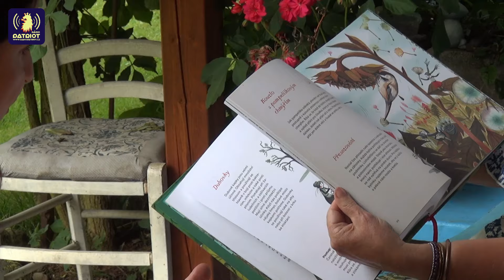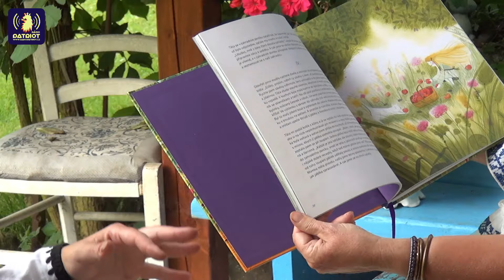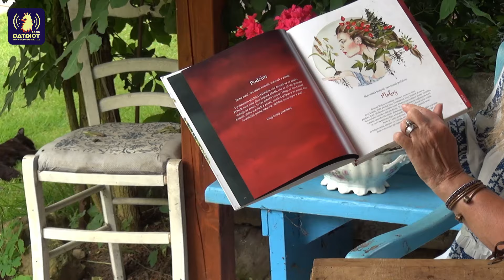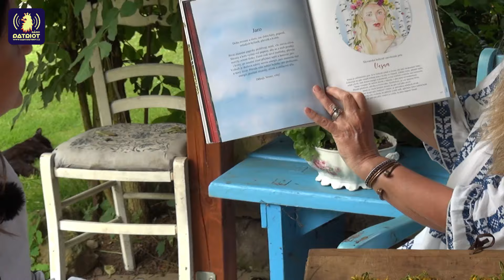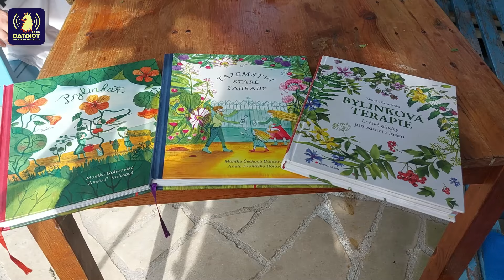Inspirativní rozhovor - Monika Čechová Golasovská, Bylinková terapie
Monika je původem z Beskyd, kde už jako malá sbírala bylinky a s dětskou zvídavostí a naivitou z nich dělala "tinktury." Život jí nasledně zavál na Kokořínsko, kde se uprostřed čisté přirody věnuje bylinkám naplno a profesionálně.
Jak o sobě říká, ráda vynáší na světlo staré bylinné, často i zapomenuté postupy a recepty,  které dál předává na svých kurzech, workshopech a v Bylinkové Škole.
Inspiruje se našimi předními Moravskými bylináři panem Jančou a Zentrichem, ale má také i velmi staré herbáře od tzv. „lidových léčitelů“ jejich bylináře a herbáře jsou opravdovými poklady českého tradičního bylinářství, některé jsou staré více jak sto let.
Své poznatky Monika zpracovala prozatím do tří knih, které nejsou jen herbářem, ale průvodcem Kolem roku a také trochu dětskou bajkou.